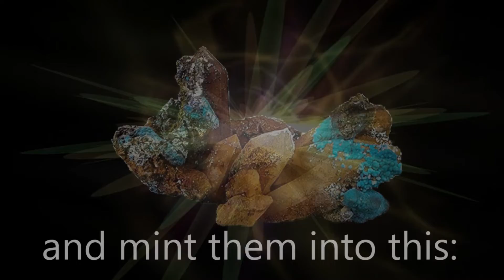Gemrock Crystal-NFTs - big things are about to come !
We are announcing the launch of Gemrocks Crystal NFTs. An asset-backed NFT project, being based on a real-world business, which provides NFT-Holders with incredible benefits like for example financial Loyalty Rewards, discounts on Gemrock Peru products, and options for Affiliate income.

WHOLESALE:

For wholesale prices review our products and register your company

METAVERSE - The future of online shopping:

Have fun and buy crystal specimen in Gemrocks 3D crystal gallery in the metaverse